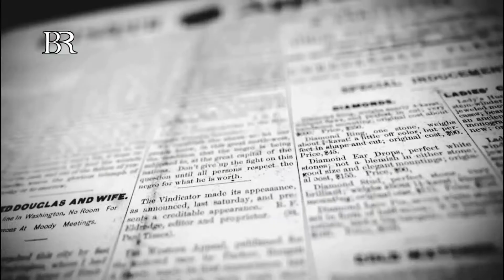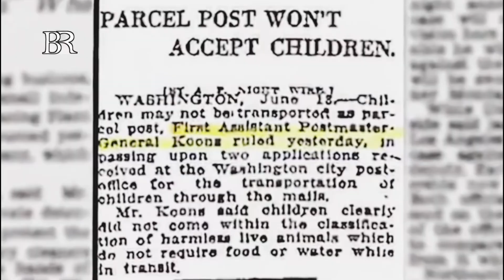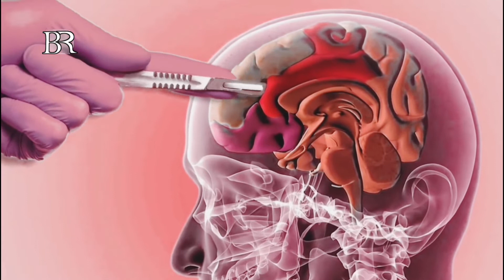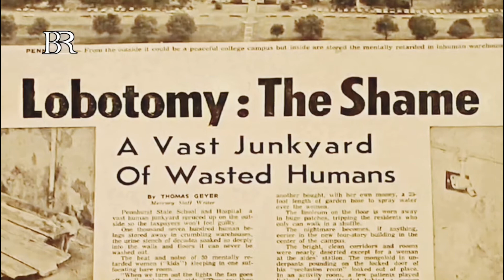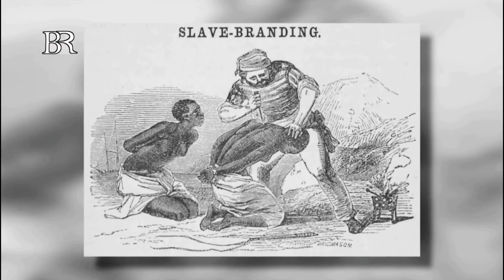এই অদ্ভুত ফ্যাশন করতে মেয়েদের পা ভেঙ্গে ফেলতে হত কিন্তু কেন, জানলে হবাক হবেন...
Weird Things Considered NORMAL In history.

My New Youtube link

এই ভিডিওতে আমরা আলাদা আলাদা দেশগুলির ইতিহাস দ্বারা কিছু কিছু বিষয় সম্পর্কে আলোচনা করেছি৷ বন্ধুরা ভিডিওগুলি ভাল লাগলে , লাইক অবশ্যই করবেন , আপনার বন্ধুদের সাথে শেয়ার করুন এবং যদি আপনি এখনও আমাদের চ্যানেলটি সাবসক্রাইব না করে থাকলে এখনি সাবসক্রাইব করে ফেলুন , ধন্যবাদ .. আমাদের অন্যান্য ভিডিও দেখুন